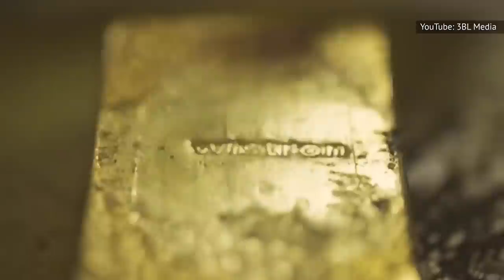The Twilight Cast: What They Look Like Today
Watch the video to see what the Twilight cast looks like today!

Mackenzie Foy | 0:00
Dakota Fanning | 1:13
Christian Serratos | 2:18
Bryce Dallas Howard | 3:18
Michael Sheen | 4:16
Booboo Stewart | 5:26
Justin Chon | 6:26
Gil Birmingham | 7:54
Jamie Campbell Bower | 8:44
Julia Jones | 10:04
Edi Gathegi | 11:03
Michael Welch | 12:13
Kristen Stewart | 13:07
Robert Pattinson | 13:59
Taylor Lautner | 15:08
Peter Facinelli | 16:24
Elizabeth Reaser | 17:32
Ashley Greene | 18:43
Jackson Rathbone | 19:44
Kellan Lutz | 20:51
Nikki Reed | 22:08
Billy Burke | 23:26
Cam Gigandet | 24:17
Anna Kendrick | 25:31